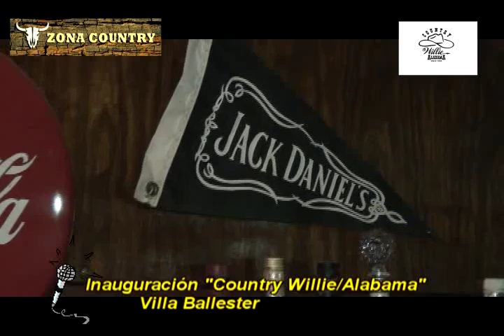Luis Boemo, propietario de Country Willie/Alabama, Parte 2